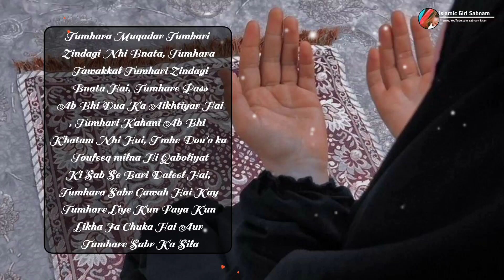Dua qabool hone ki nishaniyan || best Quotes urdu || motivational Lines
islamic dp Quotes

TEACHING,

qoutes Jumma Mubarak Islamic jummamubarak stetus

Islamic true lines

dua Qabool Hone ki nishaniyan

dua Qabool Hone ki niSHANİ TARİQ

JAMEEL

NAMAZ Gabool hone ki nishani

dua Qabool HONE KA TARIKA dua Ki QabooliyAT KA WAQT

dua Qabool Hone ki nishani mufti

TARIQ MASOOD

dua kab Qabool hoti hai

duA KE Qabool hone ki

NISHANİYAN

dua Gabool HONE ki Nishani

dua NiSE SHABAN

duA FOR Qabooliyat

dua allahumma inni as aluka

dua Qabool Hone ki nishani faiz

X

INSDIRATIONALOLOTES daily,ramadan dua in english,ramadan dua first 10 days,dubai,ramazan

islamic whatsup

Islamic Poetry

Islamic Lines

Islamic Shayari

Islamic Stetus in Urdu Muslim Stetus

Jummah Mubarak Stetus

Jummah Mubarak Dua

Islamic stetus sadsajde ki halat me urdu me dua ka